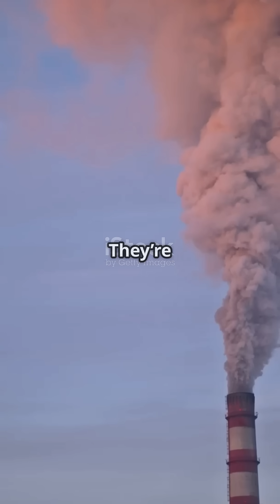Supervolcanoes: Earth's Ancient Giants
Have you ever wondered what would happen if a supervolcano erupted? These ancient giants have dramatically shaped our planet, from causing mass extinctions to forming new landmasses. In this video, we delve into the terrifying power of supervolcanoes like Toba and Yellowstone, exploring their impact on Earth's shifting landscape. Discover how volcanic ash layers provide vital evidence of past eruptions and how they influence climate change. We'll also discuss the ongoing monitoring of active supervolcanoes and the need for scientific study to prepare for potential future events. Join us in marveling at the legacy of these colossal forces of nature!

OUTLINE:

00:00:00 Supervolcanoes: Earth's Ancient Giants